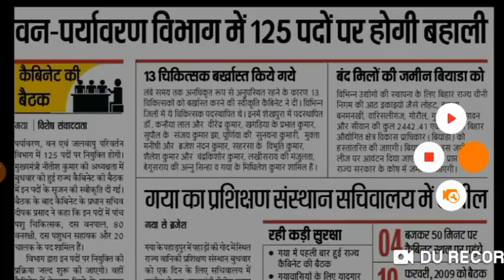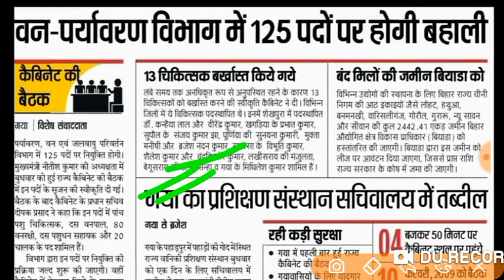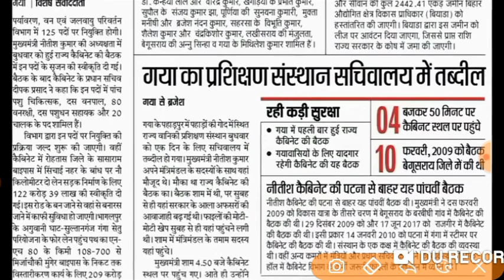बिहार वन पर्यावरण विभाग भर्ती 2020 | बिहार मे होने वाली नई सरकारी नौकरी 2020 | Biharjobs.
बिहार वन पर्यावरण विभाग भर्ती 2020 | Bihar Upcoming Govt job vacancy 2020 | Biharjobs.

Bihar forest Guard recruitment 2020.
Bihar forest Guard Vacancy 2020.